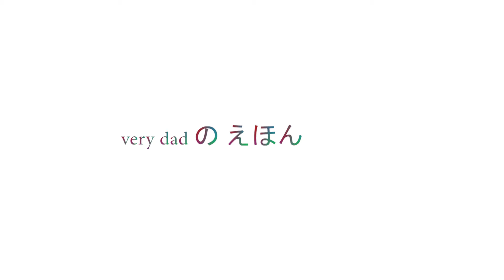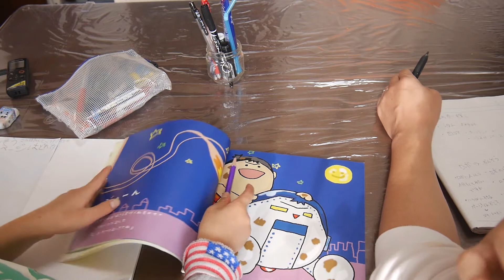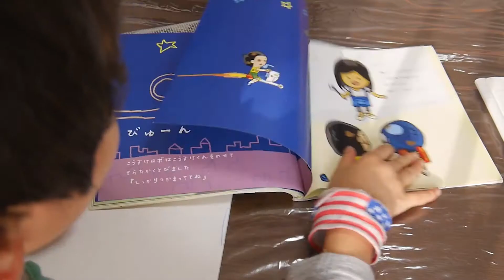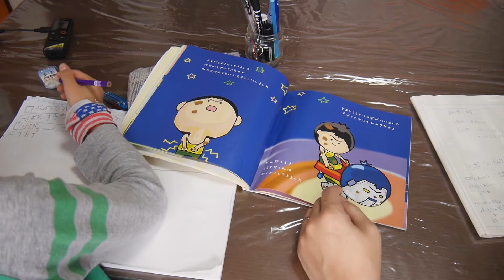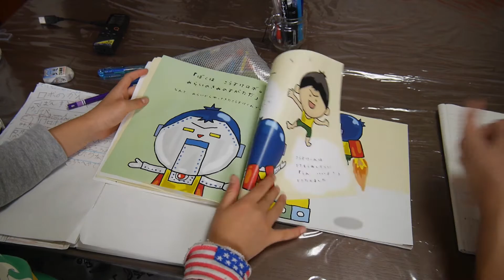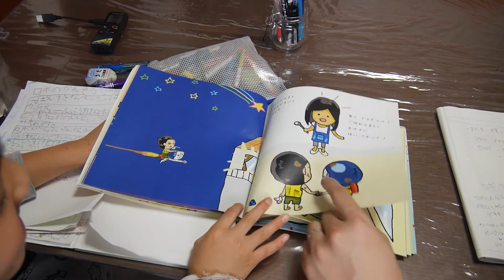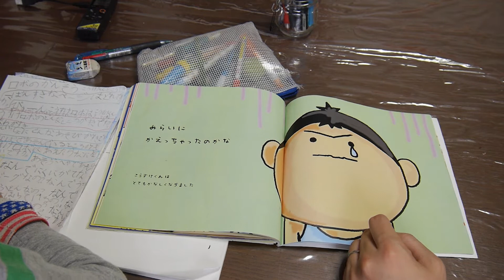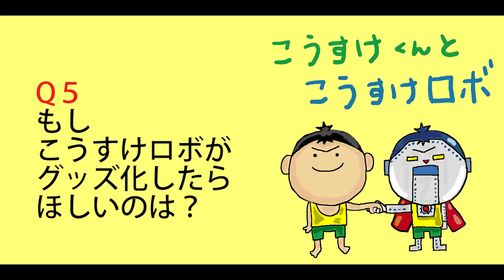絵本「こうすけくんとこうすけロボ」の感想を、こうすけくん本人に聞いてみた！最後の質問では、まさかの〇ランクという評価に！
初の実写動画！（顔は伏せていますが）
■息子に描いた絵本第一弾「こうすけくんとこうすけロボ」
絵本の主人公「こうすけくん」本人にぶっつけ本番で感想を聞いてみました。今までちゃんと聞いたことなかったので。
SNSでは顔も公開しているので、よかったらご覧ください。